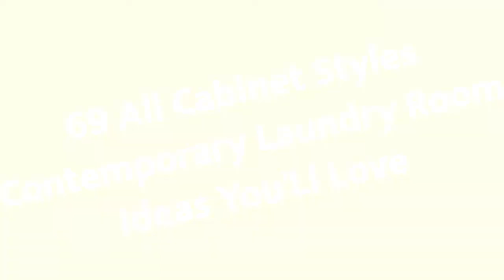75 All Cabinet Styles Contemporary Laundry Room Design Ideas You'll Love ♡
Browse contemporary laundry room ideas and decor inspiration. Discover designs for custom contemporary laundry rooms and closets, including contemporary utility room organization and storage solutions.

0:00:00 - Intro
0:00:12 - All Cabinet Styles Contemporary Laundry Room Design Ideas You'll Love: Inspirations 1 to 25
0:03:03 - All Cabinet Styles Contemporary Laundry Room Design Ideas You'll Love: Inspirations 26 to 50
0:06:07 - All Cabinet Styles Contemporary Laundry Room Design Ideas You'll Love: Inspirations 51 to 75